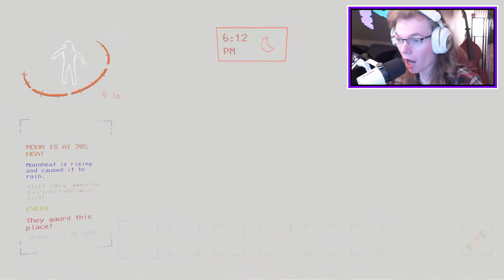No running in the halls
My scheming friends in the video:
🎬 Brett @BertDrinksMilk

I made the intro and outro song, as well as bass lines during black screen transitions.